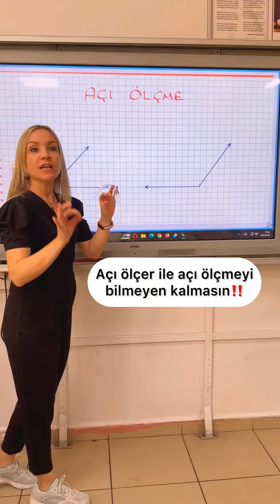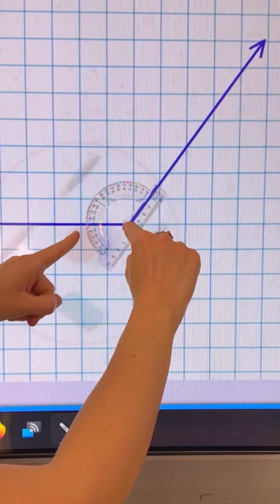4.sınıf “Açı ölçer ile verilen şeklin açısını ölçme” konu anlatımı